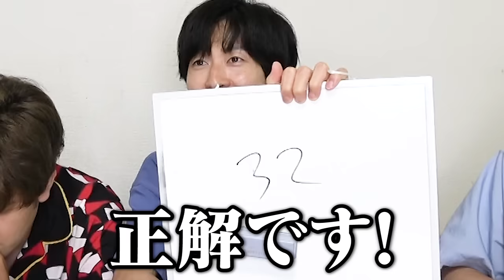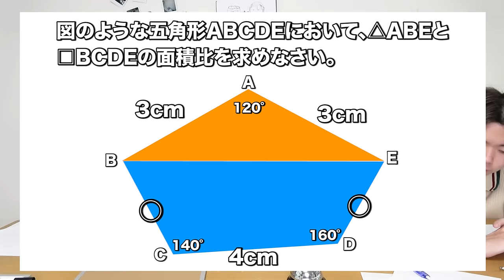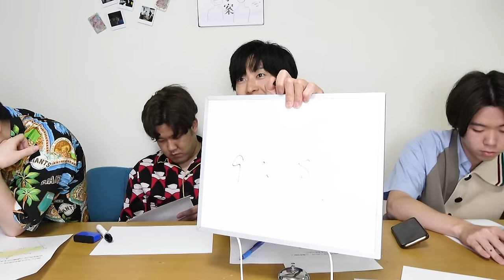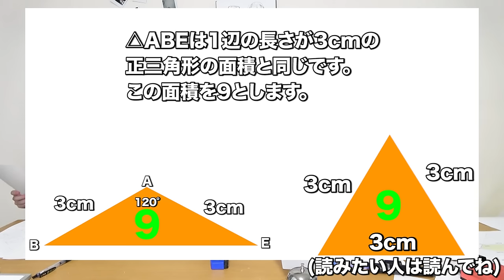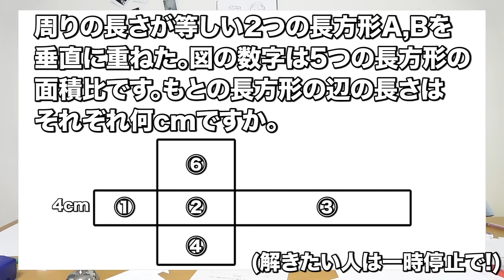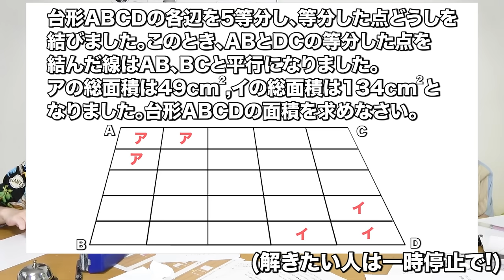『数学天才のキム』も『算数オリンピック』なら俺らでも完全敗北させれる説！！！！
▼▼最大70%ポイント還元中のDMMブックススーパーセールの会場はこちら▼▼

‹DMMブックス スーパーセール2022夏　開催概要›
■期間■
2022年7月21日(木)〜8月25日(木)　14:59まで

■特典■
・ボーイズラブ作品、ティーンズラブ作品、その他一部作品は70%ポイント還元！
・その他ジャンルのほぼ全作品は50%ポイント還元！
・（DMM JCBカード新規入会者限定）DMMブックスでのお買い物で最大16,000ポイントGET！
・その他総額60万円分のDMMポイントが当たるTwitterキャンペーン開催中！

編集：キム、マコ